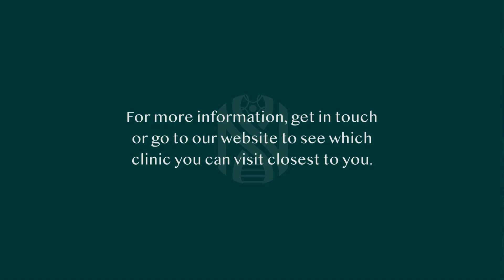Hermanus Clinic tour